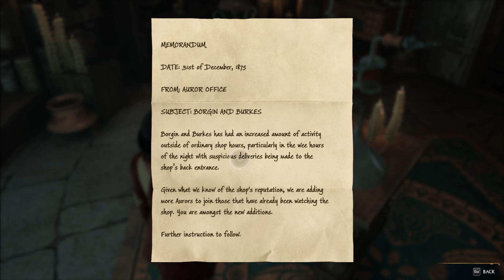Hogwarts Legacy Episode 9 - Becoming the new potion master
Hey there, stranger! This video is from my Twitch VOD!